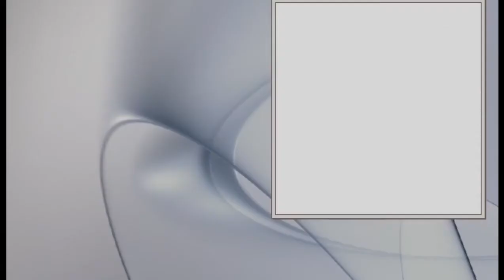After Dark - Star Trek: The Next Generation Screensaver (1994) 'Encounters'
03 of 13 video clips of the Star Trek: The Next Generation screensaver made by After Dark in 1994